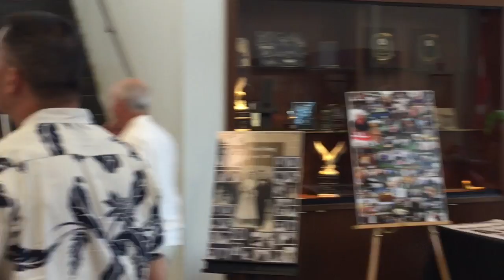Uncle Art's Memorial - 6-27-15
Uncle Art's life celebration was indeed a celebration ... from stories of his life, reflections by his three sons, singing and music, and a fly over salute.